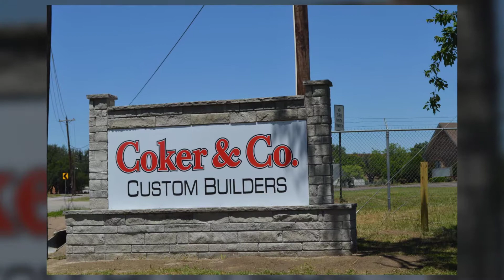New Construction Granbury, TX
Business Description:
Coker and Company is Granbury’s premier custom homebuilding company. A small and down-to-earth company that provides a fun and personalized experience for homeowners, Coker and Company provides efficient, specialized building services for our clients.

With Coker and Company, we include our clients in every aspect of the process, from the planning stages to the final touches. We are working with you, for you, which is why we pride ourselves on listening to our clients wishes and desires for their dream home and using our skills and expertise to turn that into a reality - all while staying within budget. We value integrity and honesty which is why we provide true, accurate budget calculations up front for you to base the important choices on. Coker and Company’s owner and operator Brad Coker is a Texas native and master builder. He has extensive experience with subdivision development, new home construction, and remodeling and investment refurbishing. Coker and Company is also a Capital Steel dealership and now offers steel building construction for churches, schools, aircraft hangars and warehouses.